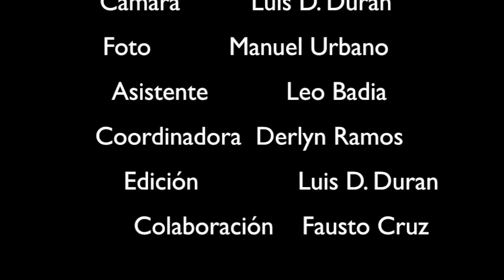Video pre-boda Sandra y Julio (Duran films)